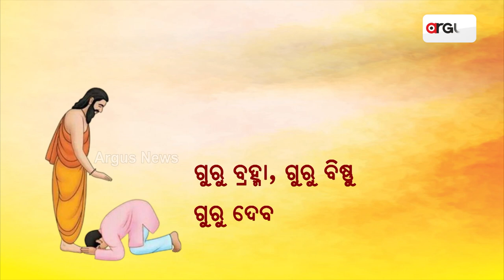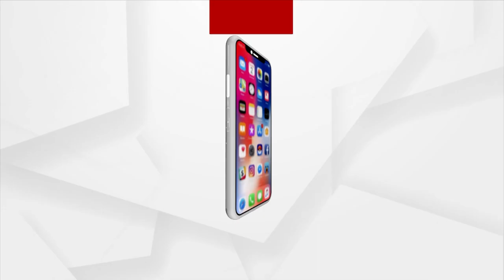President Murmu Confers Award To 75 Teachers From Schools, Colleges, Govt Institute Today